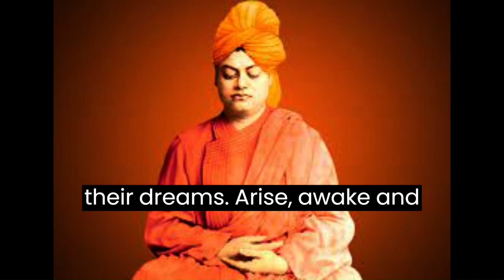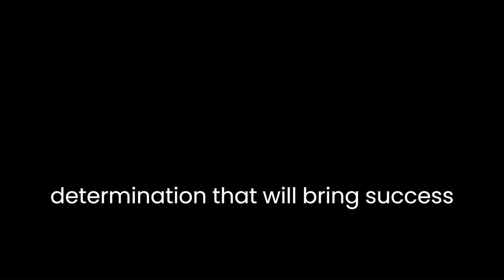🌟 Legendary Voices: Inspiring Quotes by Visionaries ✨💡🌍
Get ready to be inspired and motivated by the wisdom of some of the greatest visionaries in history! "Legendary Voices" is a captivating video compilation that brings together powerful quotes from iconic figures like Steve Jobs, Mahatma Gandhi, Sachin Tendulkar, Nelson Mandela, APJ Abdul Kalam, Swami Vivekananda, and more.

Step into the world of innovation and entrepreneurship as Steve Jobs, the visionary co-founder of Apple Inc., shares his profound insights on creativity, passion, and the pursuit of excellence. Uncover the secrets to success with quotes like, "Innovation distinguishes between a leader and a follower," and "Your work is going to fill a large part of your life, and the only way to be truly satisfied is to do what you believe is great work."

Experience the transformative power of nonviolence and peaceful resistance through the inspiring words of Mahatma Gandhi, the revered leader of India's independence movement. Gandhi's wisdom resonates in quotes like, "Be the change that you wish to see in the world," and "Strength does not come from physical capacity. It comes from an indomitable will."

Discover the spirit of perseverance and determination as Sachin Tendulkar, the legendary cricketer, shares his insights on chasing dreams and overcoming obstacles. Tendulkar's quotes such as, "Dreams do come true, but only if you work towards them," and "The most important thing in life is not the triumph, but the struggle," will ignite your passion for achieving greatness.

Immerse yourself in the words of Nelson Mandela, the global symbol of freedom and equality. Mandela's quotes on forgiveness, leadership, and unity, such as "Education is the most powerful weapon which you can use to change the world," and "It always seems impossible until it's done," will inspire you to believe in the power of humanity and compassion.

Feel the indomitable spirit of Dr. APJ Abdul Kalam, the "Missile Man of India," as he shares his wisdom on education, dreams, and perseverance. Quotes like "Dream, dream, dream. Dreams transform into thoughts and thoughts result in action," and "You have to dream before your dreams can come true," will ignite your imagination and motivate you to reach for the stars.

Tap into the wisdom of Swami Vivekananda, the visionary monk and spiritual leader who brought the essence of Hindu philosophy to the West. Vivekananda's quotes on self-realization, spirituality, and service, such as "Arise, awake, and stop not till the goal is reached," and "They alone live who live for others; the rest are more dead than alive," will inspire you to seek inner strength and strive for a higher purpose.

Don't miss this incredible journey through time and wisdom as "Legendary Voices" brings you the profound quotes of these extraordinary individuals who have left an indelible mark on the world. Let their words inspire, motivate, and guide you towards a life filled with purpose, resilience, and success.